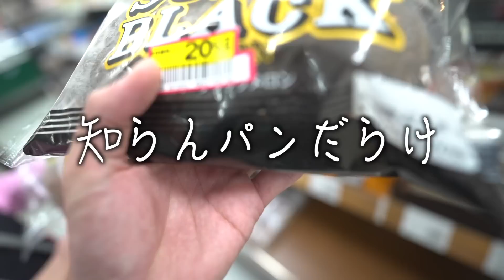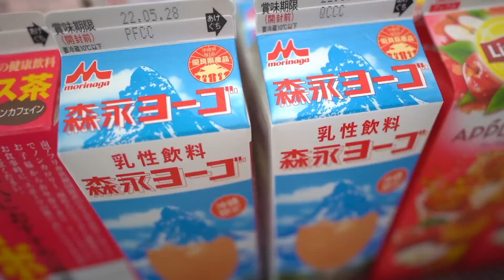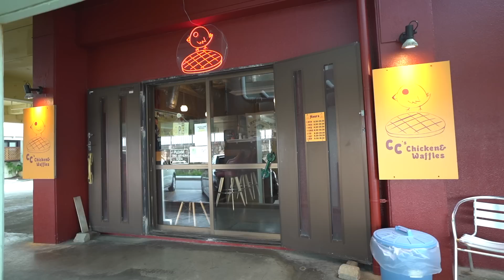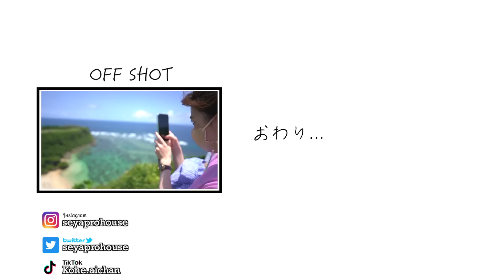【幼なじみ夫婦】3泊4日ノープラン沖縄旅行が幸せすぎる！！【DAY4】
◾️せやぷろはうす各アカウント